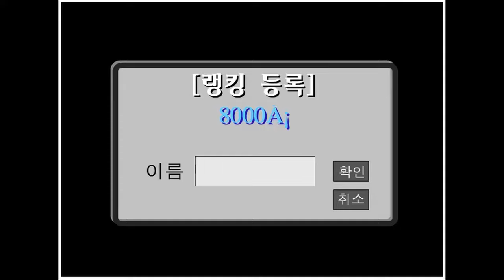Rage Quit - Hide the Fart | Rooster Teeth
This week on Rage Quit, Michael squeaks out as many as he can in the online flash game, Hide the Fart. It was someone else, I swear.

Experience the farts for yourself.